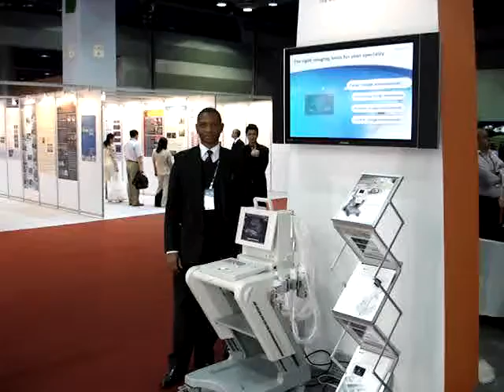JOAS MEDICAL DIAGNOSTIX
Dr. Victor Efughi
Consultant Clinical Specialist Sonographer

JOAS MEDICAL DIAGNOSTIX WE ARE AN ULTRAMODERN MEDICAL IMAGING CENTER.